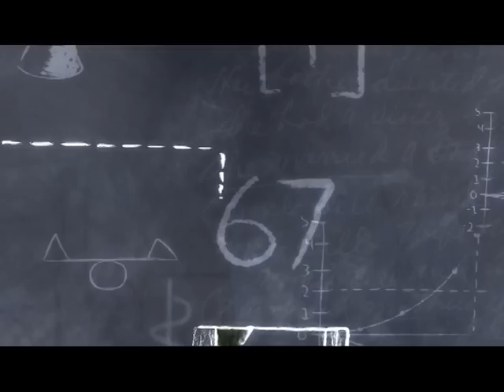Inauguración Escuela N°297 de Tiempo Completo